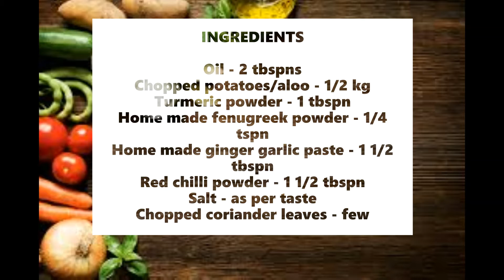ALOO FRY/ ALUGADDA VEPUDU BY MY MOTHER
Potato is the most favorite vegetable for many. This simple, quick recipe is my home style cooking of potato. I brought you this recipe exclusively for you from my mother. Cook this simple dish, admiration guaranteed.
JAI HIND